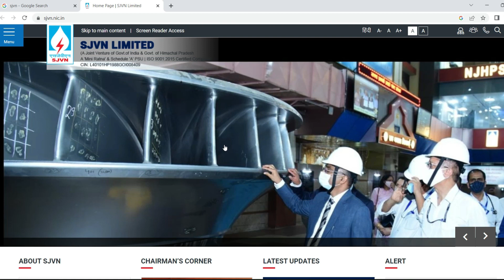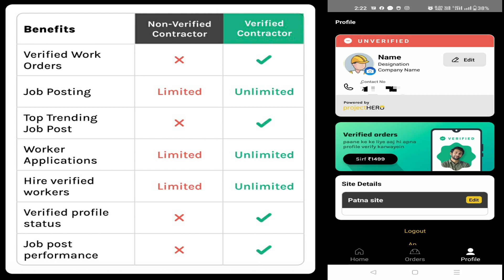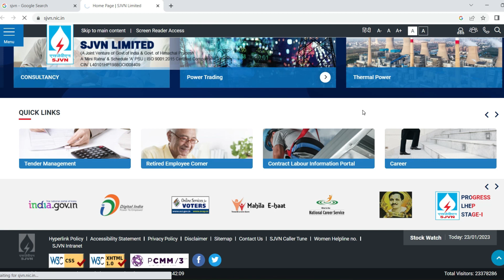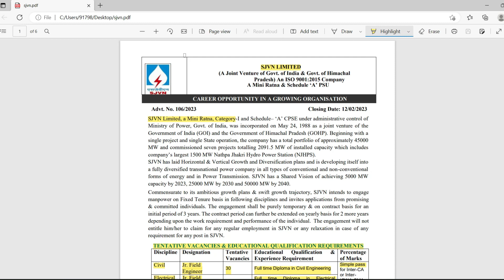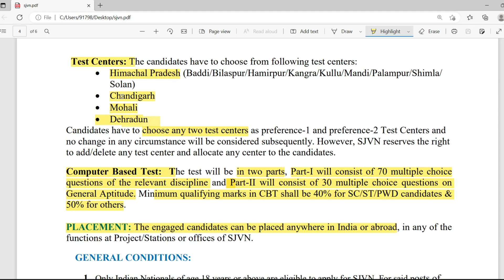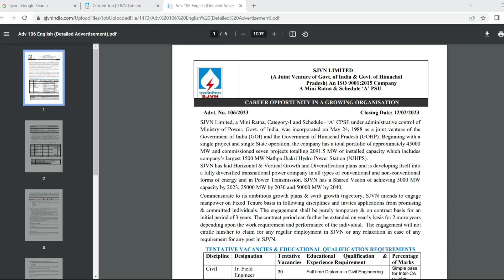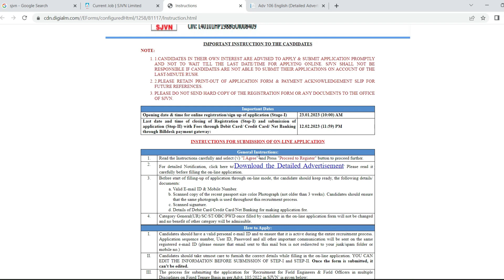SJVN Recruitment 2023 ll Salary 45,000 ll Freshers ll No Gate ll No Interview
Project Hero is India's Largest & Most Trusted Platform for Hire Construction Workers.